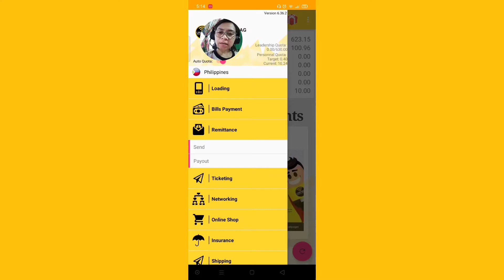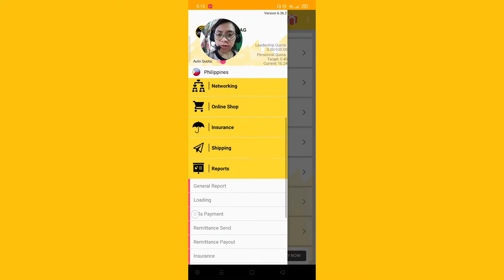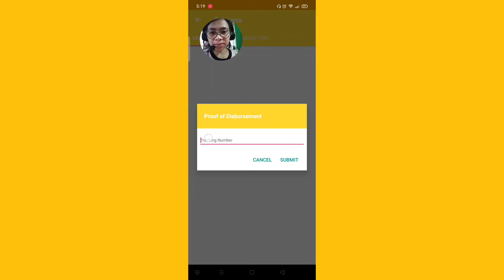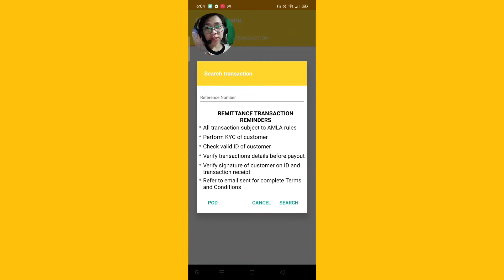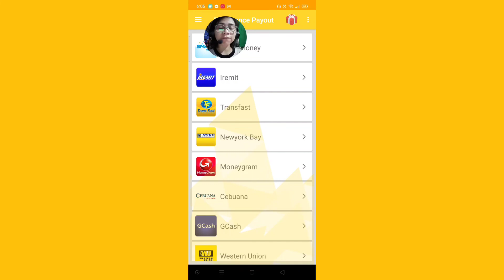Paano mag PAY OUT ng CEBUANA Padala using UNIFIED APP?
We are open for franchise!
We have 9 in 1 BUSINESS in One System
In Remittance, we have
- Cebuana Lhuillier, Western Union, Smart Padala (Domestic)
- MoneyGram, IRemit, TransFast, New York Bay (International)